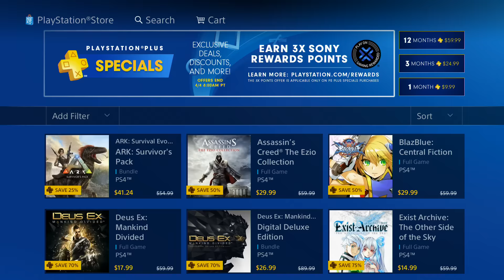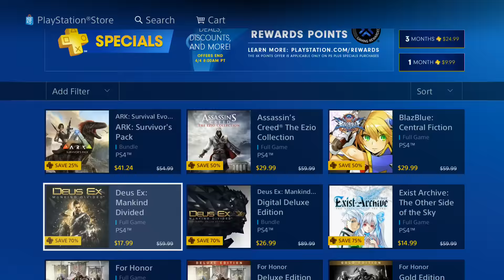NEW FREE TO PLAY PS4 GAME - PS PLUS SPECIALS - Resident Evil Sale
NEW FREE TO PLAY PS4 GAME - PS PLUS SPECIALS - Resident Evil Sale New Free PS4 Themes PlayStation News Daily with MonkeyFlop Machinima JOIN Today

Family Friendly